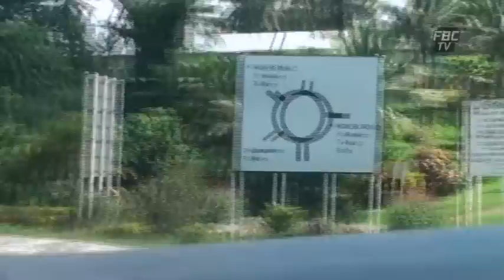FBCTV News 6pm 13 05 2014